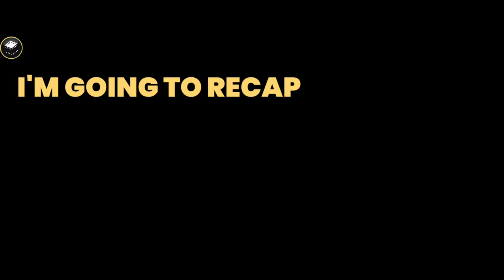Family's Life Takes a Terrifying Turn After Giving A Ride To A Teenage Girl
Family's Life Takes A Terrifying Turn After Giving A Ride To A Teenage Girl |Movie Recap| The Lie (2018)